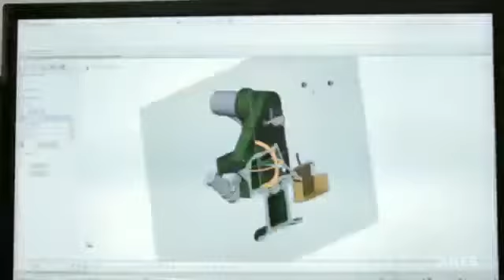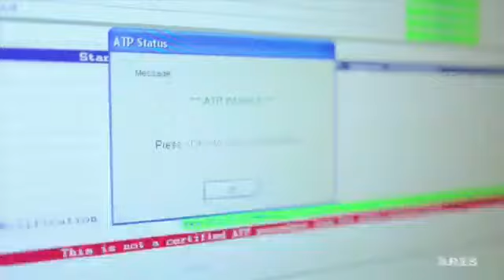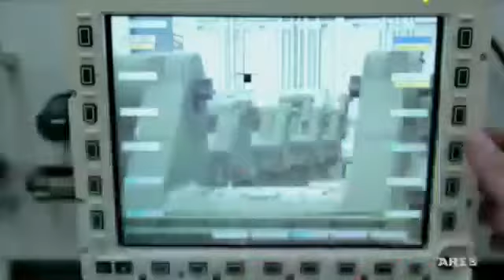Como nasce o REMAX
A Linha de Produção do SARC REMAX na Ares Aerospacial e Defesa